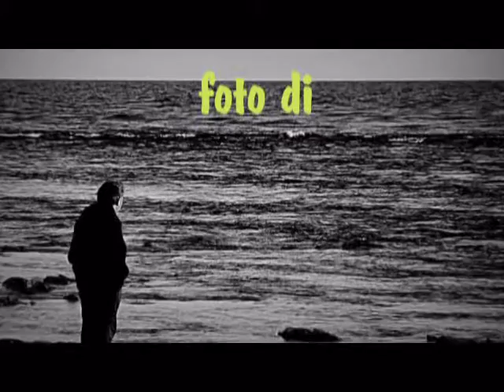Pierino Rinaldi "Alcune volte"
Pezzo introduttivo del cd
"Dai diamanti non nasce niente, dal letame nascono i fiori" del 2012.
Le foto sono di Rosaria Brau